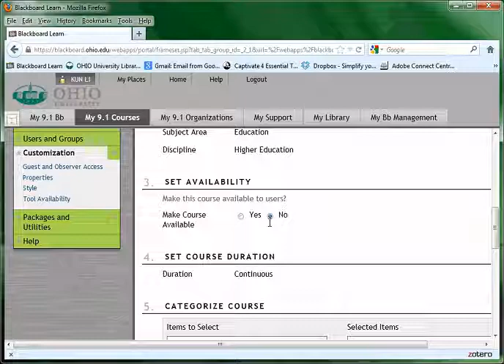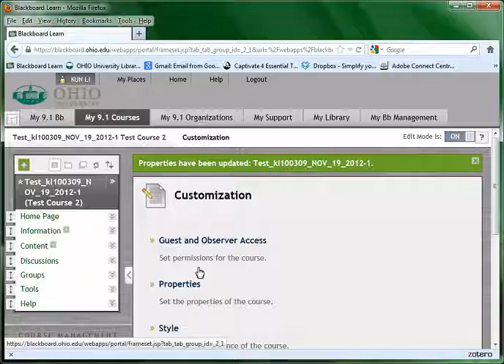Make Blackboard Course Available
How to make a new course available to students.